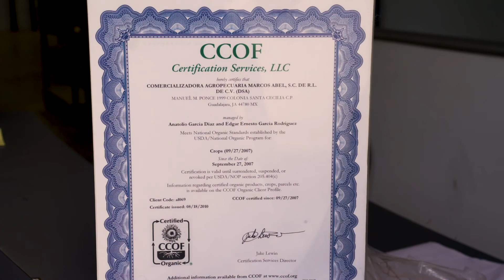La Miel de San Onofre, Guadalajara, Jalisco| JaliscoTV